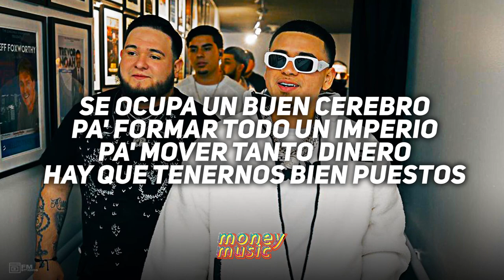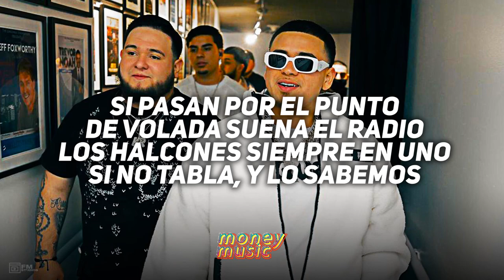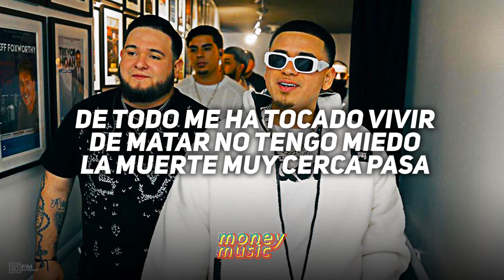Los Mire Con Talento 💸 Fuerza Regida Feat. Luis R Conriquez Feat. Calle 24 💸LETRA/LYRICS💸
Los Mire Con Talento

Letra ►︎

Los miré con talento
los plebes andaban recio
Les propuse buena oferta
para meternos al ruedo

Se ocupa un buen cerebro
pa' formar todo un imperio
Pa' mover tanto dinero
hay que tenernos bien puestos

Un pase de veneno y
mi gente se tercia el fierro
Con respeto un Padre Nuestro
vamos limpiando el terreno

Y en las noches
no puedo dormir
Nos turnamos en la guardia y
el cuernito es el que espanta

Caravanas miran por ahí
se divisan armas largas
Con el tostón en la caja

De todo me ha tocado vivir
De matar no tengo miedo
la muerte muy cerca pasa

Coronó varias plazas
aquí ya nadie nos frena
Que nos bendiga mi Dios

musica

El desplome de cuerpos
por unos cayeron cientos
Aquí rifamos el cuero
por el jefe nos movemos

Si pasan por el punto
de volada suena el radio
Los halcones siempre en uno
si no tabla, y lo sabemos

De pie siguen los cerros
más sabe el diablo por viejo
Si me buscan pues me encuentran
testimonios del infierno

Siguenos ►︎